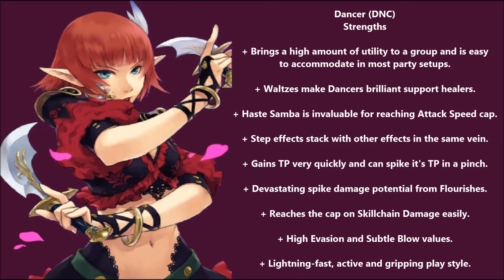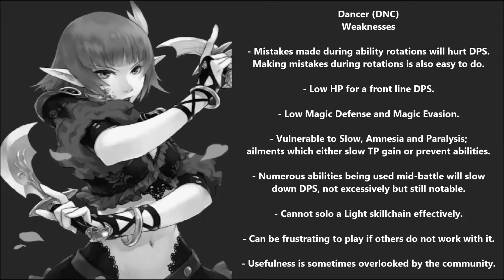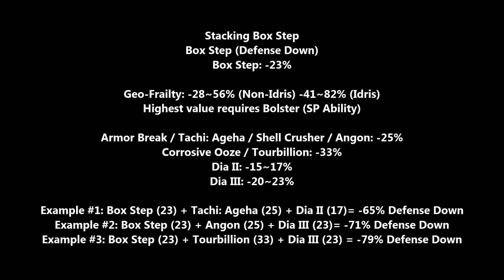Final Fantasy XI: Dancer Guide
This one took a while to do, mostly down to the fact that it was hard to put into words at times. Dancer is fairly complicated as far as front line DPS jobs go because there's far more to it than just dealing damage and mastering its mechanics is crucial. I understand that I have left out a handful of abilities (Animated, Desperate and Wild Flourish specifically). This is because, as I say in the guide, the reuse timer on Flourishes is crucial and you don't want to be using Flourishes which do not really benefit you. You can follow-up this, and any other points I have made through the Auction House Dancer forum; I have provided a link to it below.

Timestamps
1:40 - Strengths and Weaknesses
8:11 - Merit Allocation
8:54 - Dance Mechanics Explained
10:19 - Sambas
11:32 - Waltzes
14:34 - Steps
17:55 - Flourishes
19:59 - Building Flourish
21:11 - Climactic Flourish
26:47 - Tips, Tricks, Tactics (Also... more mechanics)
27:53 - TP Builds
29:40 - Weapon Skills
31:51 - Skillchains
33:19 - Note on Striking & Ternary Flourish
33:56 - Subjobs